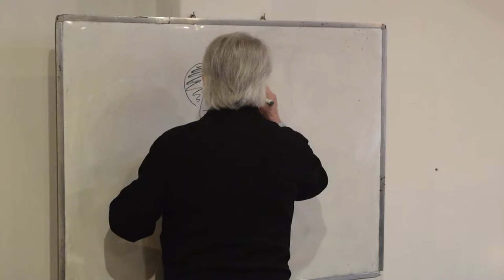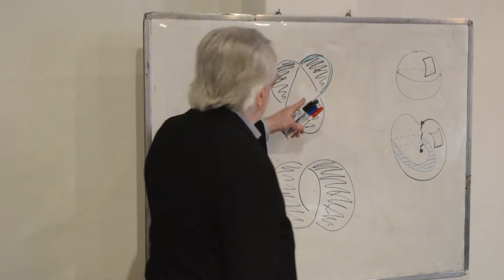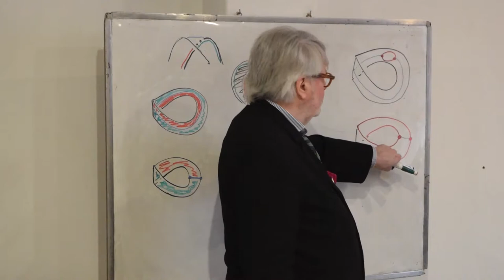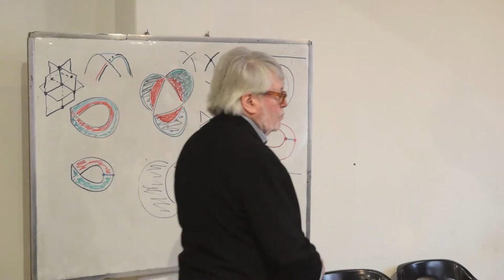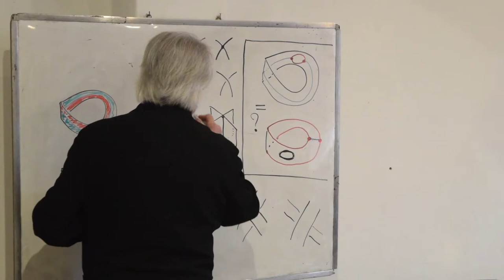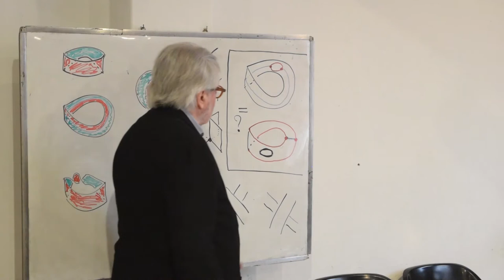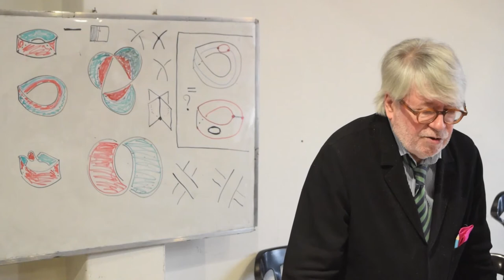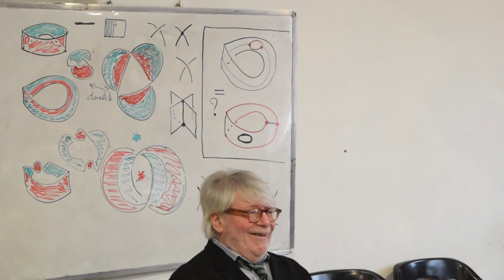06/10/18 - Vappereau - Precisiones relativas a las definiciones de Nudo - Clase 01 - Parte 02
2ra parte de la primera clase del seminario "Precisiones relativas a las definiciones necesarias al estudio del Nudo" de Jean Michel Vappereau en El Camarín de las Musas, Buenos Aires.